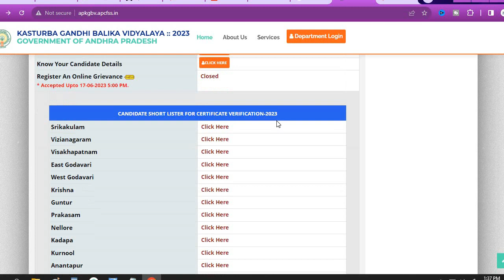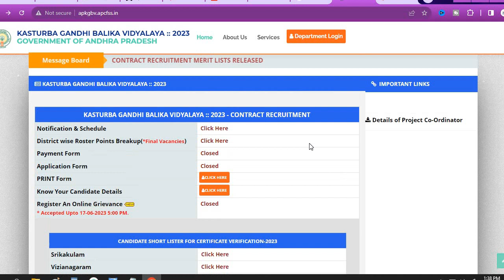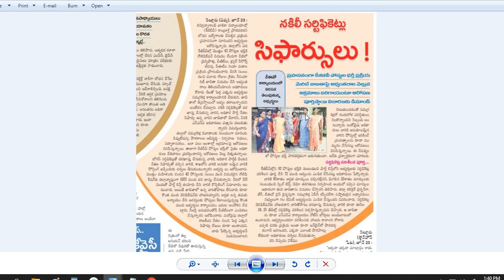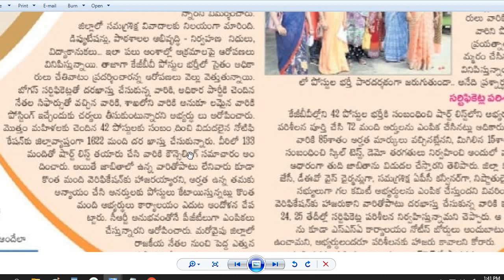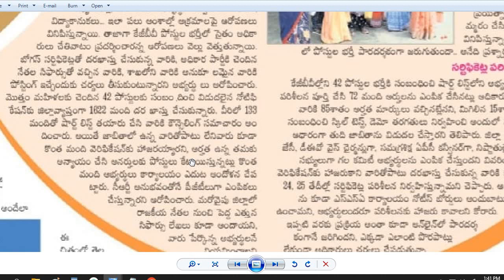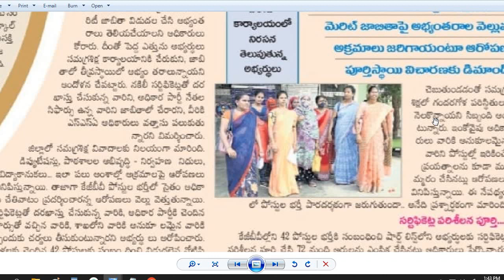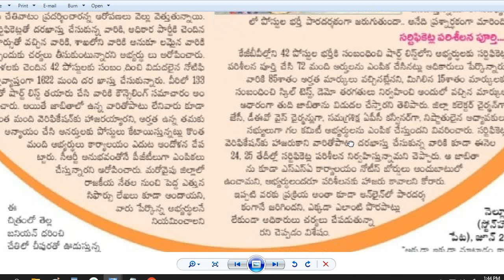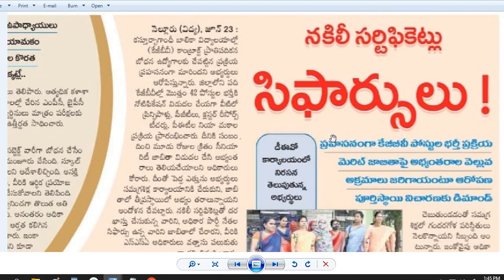KGBV Recruitment-2023| నకిలీ సర్టిఫికెట్లు సిఫారసు లేఖలు| అక్రమాలపై పూర్తిస్థాయి విచారణకు డిమాండ్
కొన్ని జిల్లాలలో నేడు,రేపు సర్టిఫికెట్ వెరిఫికేషన్